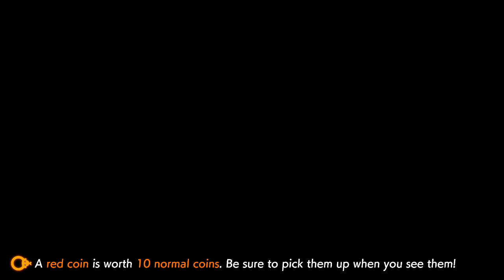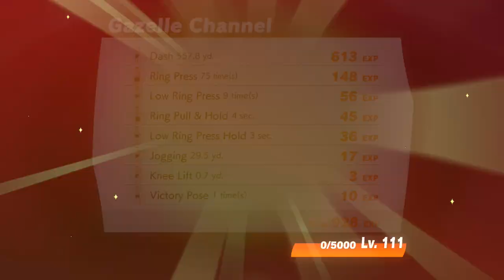Lvl.92 Gazelle Channel | DAILY Ring Fit Adventure - No Commentary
Loyalty badges
Custom Emoji

Members List:
alexgkiller 880
EmmyStarr
RaleyDrew

This is just me playing Ring Fit Adventure basically on a daily basis. Just for the sake of it.